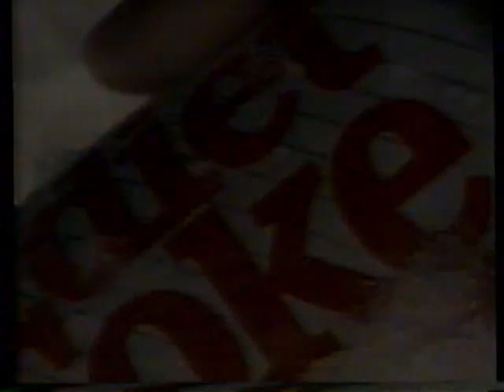1985 Diet Coke Walter Payton TV Commercial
The commercial was originally aired in November 26th, 1985. It was shown during an episode of "Mussolini - The Untold Story Mini Series" It was broadcast on KPNX Channel 12 in Phoenix.